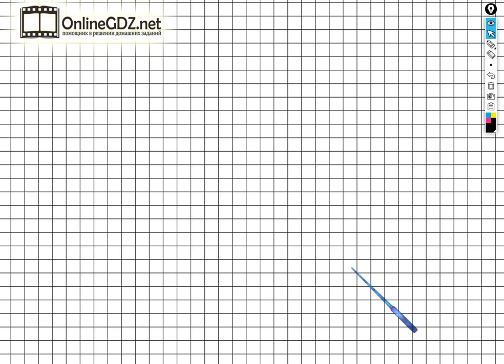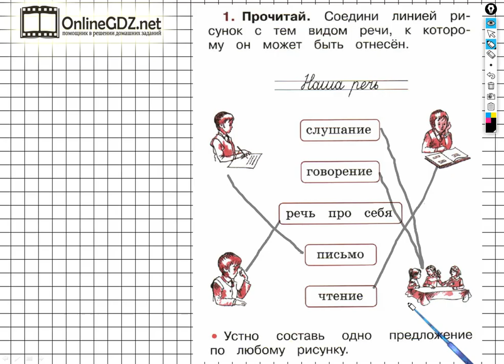Страница 4 Упражнение 1 - ГДЗ по Русскому языку Рабочая тетрадь 1 класс (Канакина, Горецкий)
Для того чтобы выполнить задание №1 на странице 4 вы должны уметь соединять рисунок с соответствующим ему видом речи, а также составлять и записывать предложение по одному рисунку. Если посмотрите наше видео, то задание можете выполнить за 2 минуты.